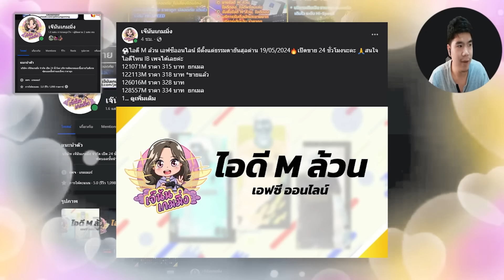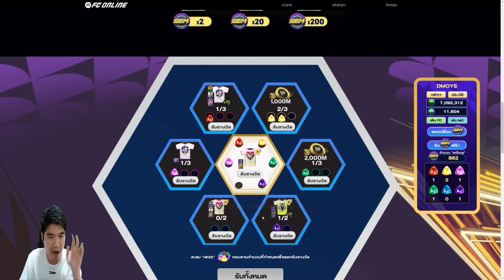กิจใหม่ทีมงานแจ้งว่าคุ้ม!!!! Maldini กระทิงดุมาเฉย [FC ONLINE]